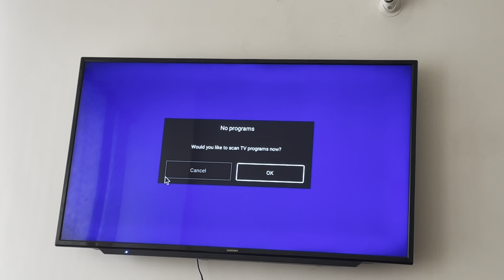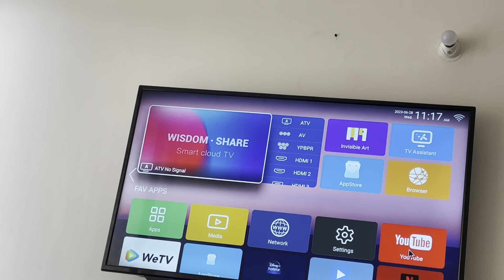A DAY IN MY LIFE | VlOG - 58 😊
Boaring life
CHANDIGARH
LOVE
HATE
I HATE YOU
LIVING LIFE
SAD LIFE
PUNJABI
PUNJAB
MOHALI
MOOSA
MANSA
ZIRAKPUR
CHANDIGARH VLOGS
PUNJAB VLOGS
TARUN
ARUN
ARUN PANWAR
ARUN PANWAR INDRI
DESI
DESI VLOGS
FARMER
DESI TRENIDNG
VIRAL DESI